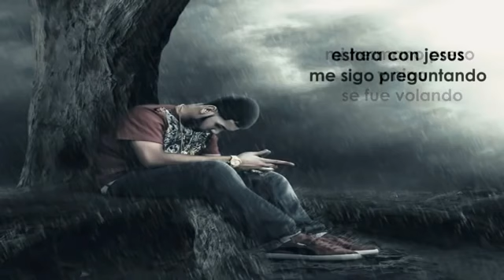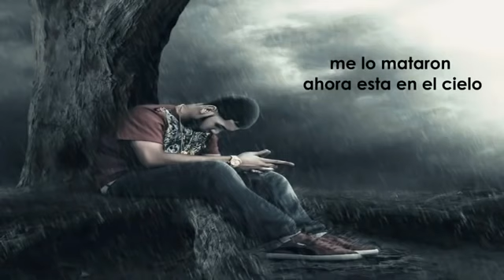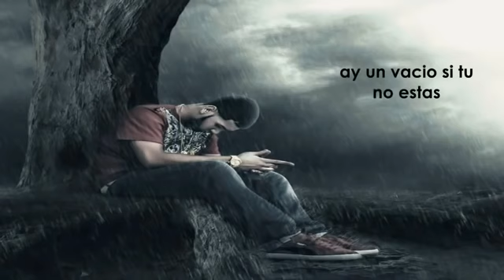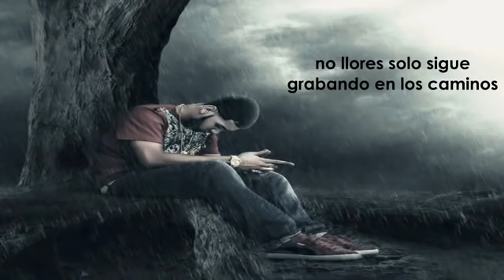Anuel AA La Cancion Mas Triste